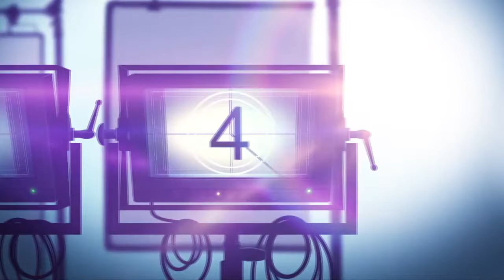Interview: PHOBIAS Star, Martina Garcia, Talks Handling Guns & Working With Camilla Belle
Phobias is an anthology horror thriller film about five dangerous patients, suffering from extreme phobias at a government testing facility, are put to the ultimate test under the supervision of a crazed doctor and his quest to weaponize fear.